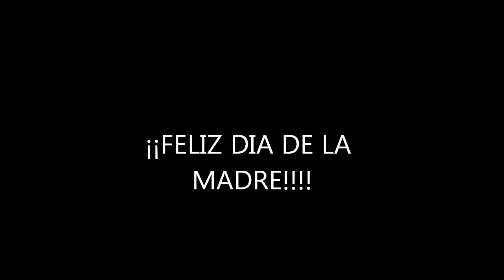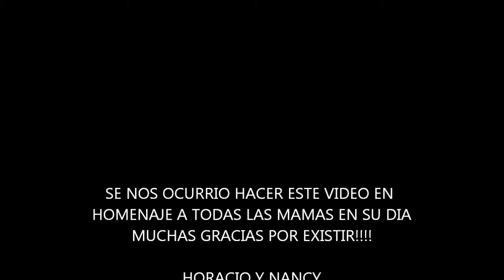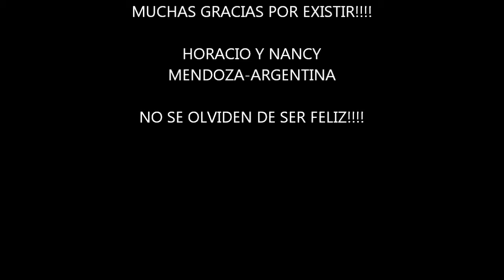FELIZ DIA DE LA MADRE